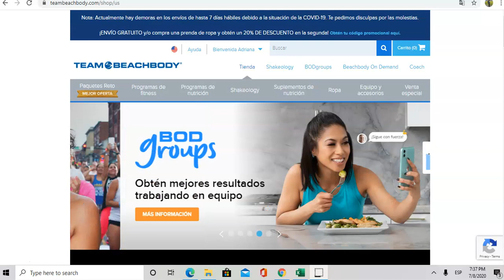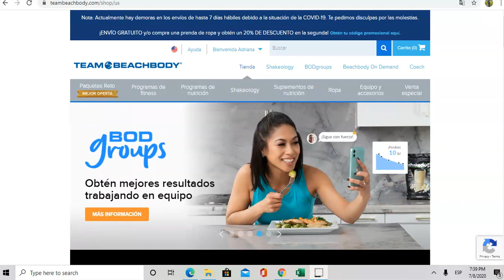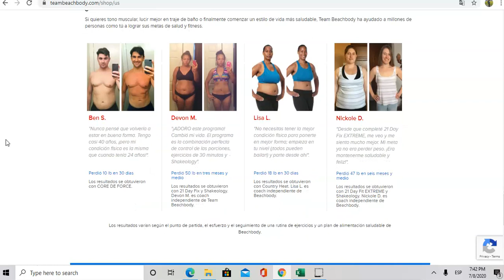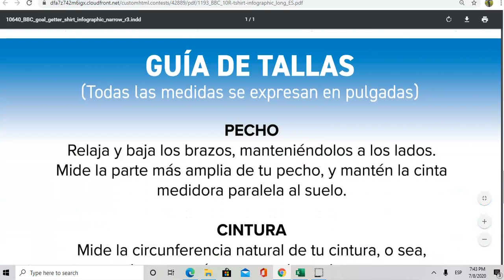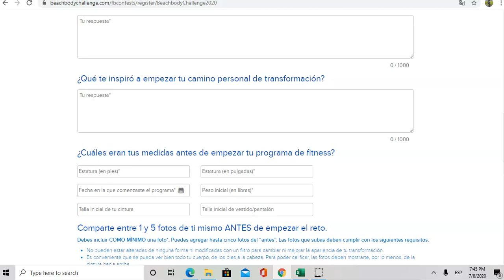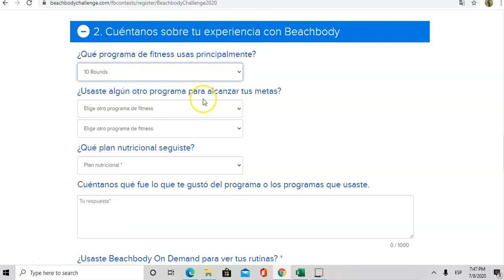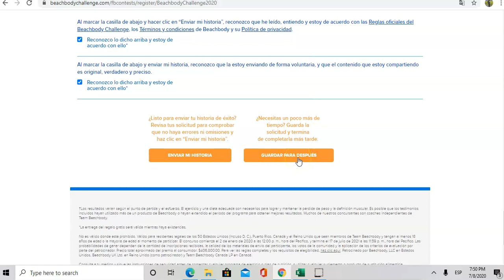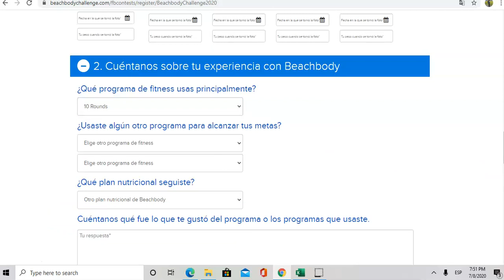Como subir tus resultados al Beachbody Challenge